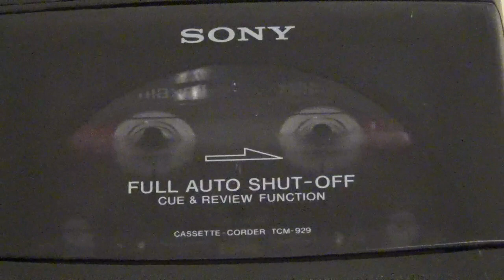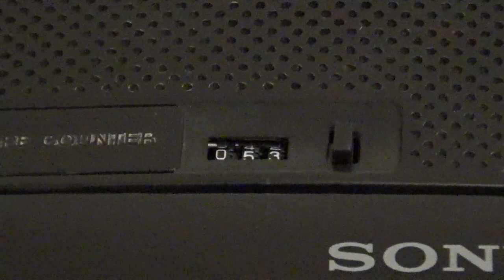Grabadora de Voz Sony de Cassette TCM-929 (09)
*** Posterior a este video me percaté que la reproduccion le hacía falta más velocidad y lo calibré. Pueden ver la nueva calidad de reproduccion en mi Instagram:

Música con Copyright (1):
Necesitas dinero? Un crédito rápido y seguro?? Visita YA éstas Apps que son muy recomendables 😉👍🏻

Plata Card:
platacard.mx/amigos/gustavo0avn

Plata Card:
platacard.mx/amigos/gustavo0avn